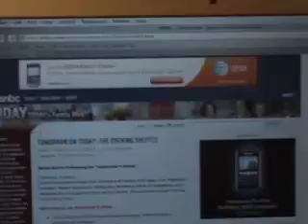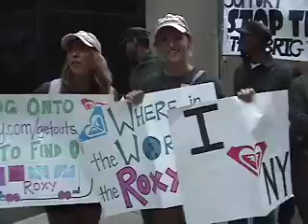Roxy Tour stops in NEW YORK CITY!!! (DAY 1)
Saskia and Ily stop at the Today Show and Time Square to spread the word about the Get Outside Tour and Roxy Model Search in NY. Enrique Iglesias performs live in Rockefeller Center.